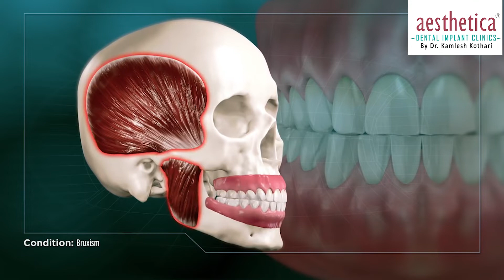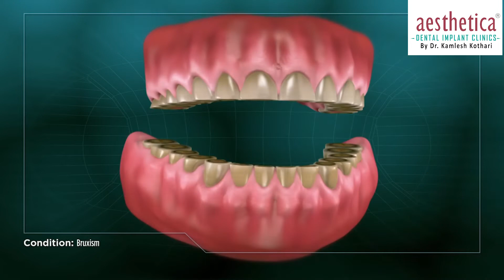What is Bruxism? | Aesthetica Dental Implant Clinic | Dr. Kamlesh Kothari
Question Covered: What is Bruxism?
Bruxism is a condition wherein you unconsciously grind or clench your teeth.
It may be due to a combination of physical, psychological, and genetic factors. Children, adolescents, and young adults are more likely than middle-aged adults to develop bruxism. Bad lifestyle habits, consumption of alcohol and tobacco can also be major causes of bruxism in adults. Aroused bruxism is related to emotions such as anxiety, stress, anger, frustration, or tension. Bruxism does not always result in lasting problems. But bruxism can result in problems like damage to your teeth, veneers, crowns, or jaw.
A few common symptoms of bruxism are:
Facial pain
Headaches
Locking of the jaw
Wearing away of the tooth enamel
Some regular activities can reduce your risk of developing bruxism like-
Reduce stress, Listen to music, Exercise, Yoga, Practice good sleep habits, Schedule regular dental check.
Under the leadership of Dr. Kamlesh Kothari, over the years, Aesthetica Dental Implant Clinics have emerged as the best dental implant clinic in Kolkata. Dr. Kothari and his team of highly skilled and professional doctors have taken cosmetic dentistry in Kolkata to its absolute best.
Keep healthy, keep smiling!